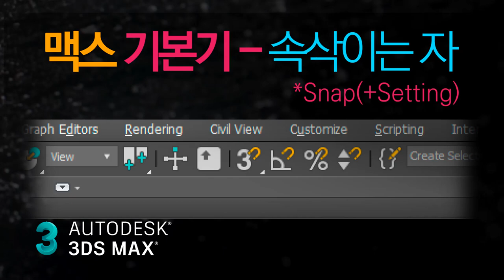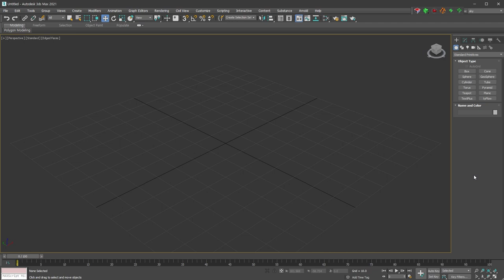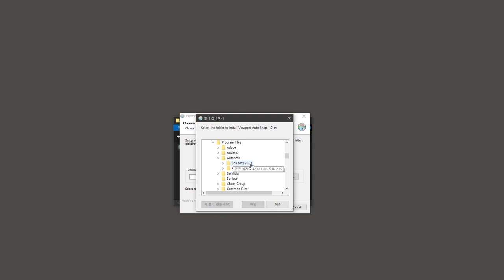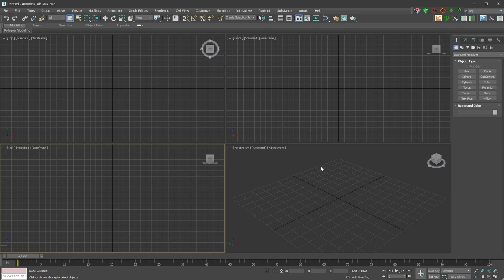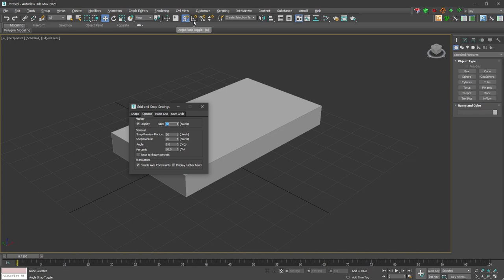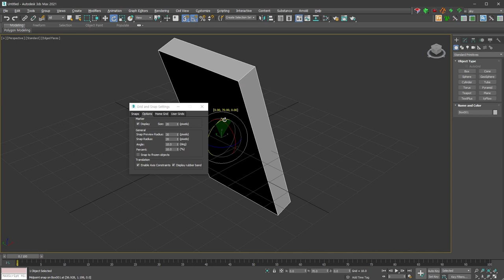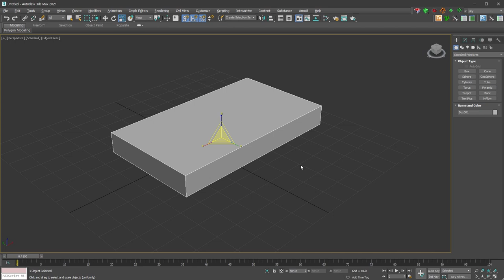[max 기본기] Snap 설정 (Snap setting)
* Snap 설정에 대한 내용입니다.

완전 기본기를 간단하게 분할해서 찾아보기 쉽게 올려두려고 합니다.
메뉴얼 부분은 맥스 도움말을 참고하세요.

여러분의 작은 소통이 더 많은 강의를 만드는 힘이 됩니다!